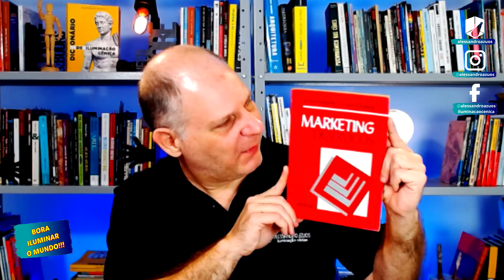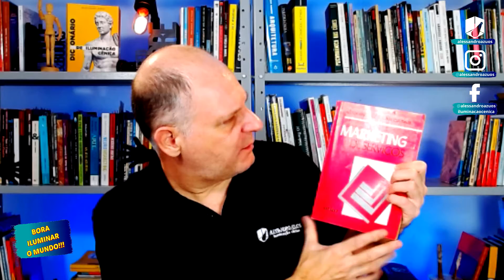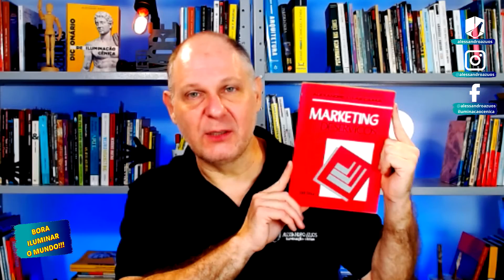Livros Iluminação Cênica #45: você é seu próprio "produto", aprenda a "se vender"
Ser-Luz, quer um treinamento Profissional para criação de Projetos Em Iluminação Cênica com LED, Movings e Luz Convencional?

O Marketing de serviços está totalmente ligado à nossa Carreira Profissional.

Aprenda que serviços é tudo que "não é palpável", e nesse livro "Marketing de serviços, de Alexandre Las Casas", é um dos principais escritores nesse tema, em nosso país.

Fui apresentado a esse livro quando fiz faculdade de Marketing, e hoje em dia o aplico em muito, para todos os meus produtos e serviços prestados.

🚀 Já se cadastra no canal e entre para a nova era da ILUMINAÇÃO CÊNICA MODERNA.

😘😘 Qualquer dúvida me chama nas redes.

🎯 ATENÇÃO: Todo meu material é exclusivo e de maneira alguma poderá ser utilizado sem minha prévia autorização.